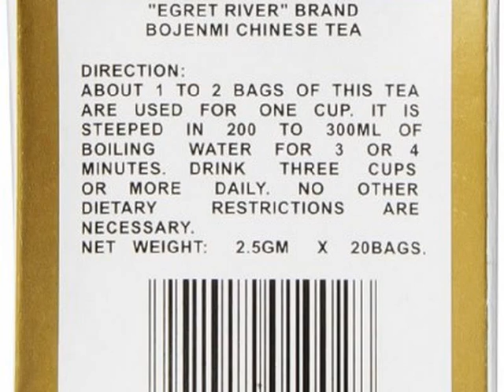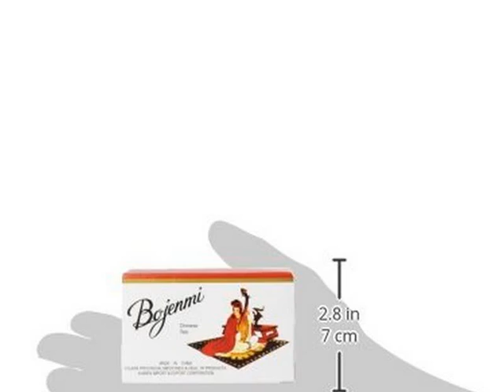Details Bojenmi Chinese Tea Supports Weight Loss, 20 Tea Bags (Pack of 4) Deal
Bojenmi Chinese Tea Supports Weight Loss, 20 Tea Bags (Pack